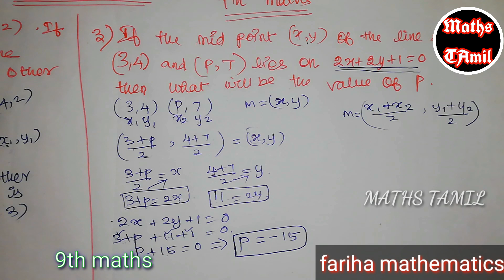9th maths EXERCISE 5.3 sum no:3 /SAMACHEER-KALVI /FARIHA MATHEMATICS/2019